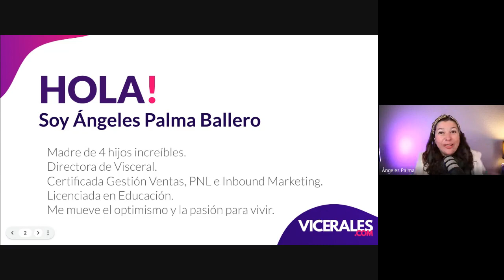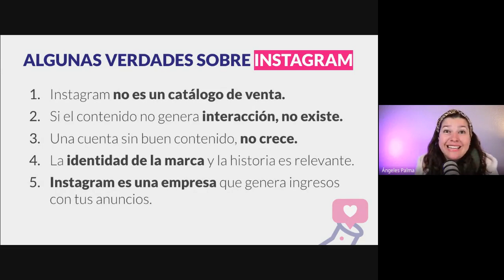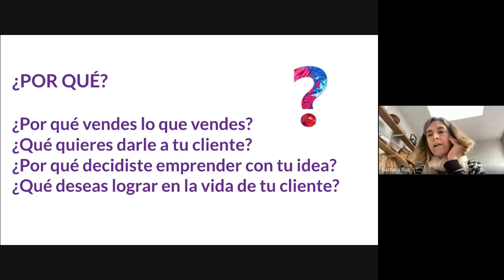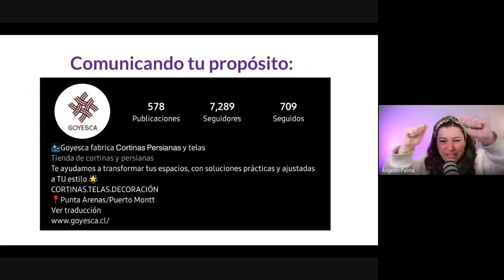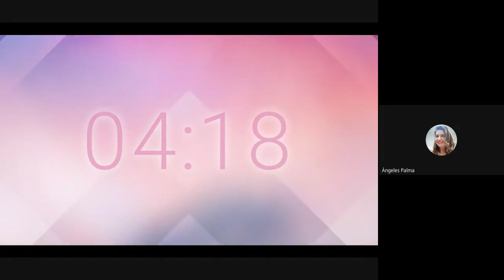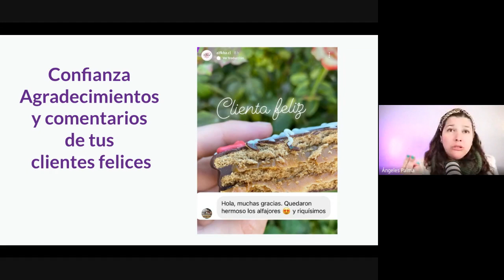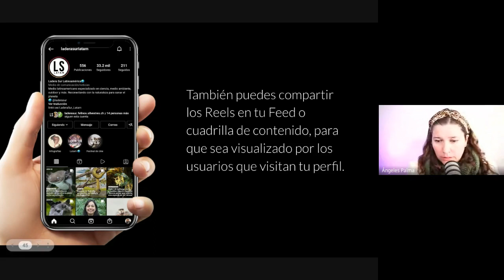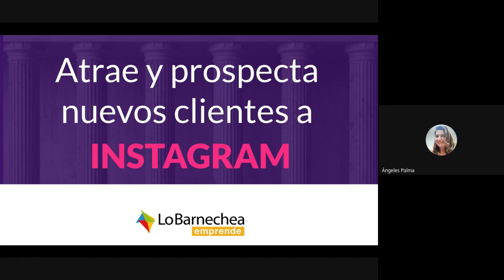Como atraer y prospectar nuevos clientes a tu Instagram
Aprenderás tecnicas de atracción de nuevos clientes para Instagram, nuevas ideas de contenido de valor y propósito para tu negocio.